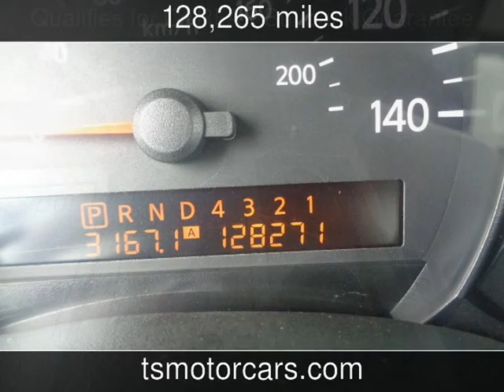2004 Nissan Titan SE Used Cars - Houston,TX - 2017-06-01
See more details about this used car This 2004 Nissan Titan SE with 128,265 miles is for sale at Texas Star Motors.